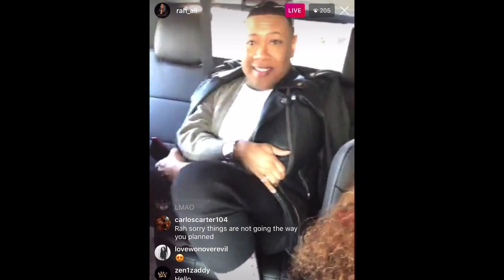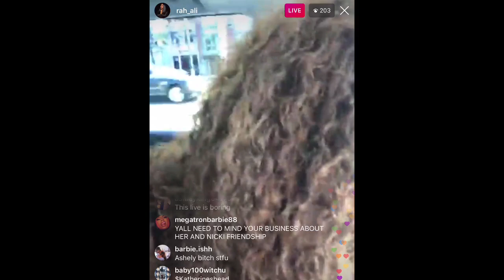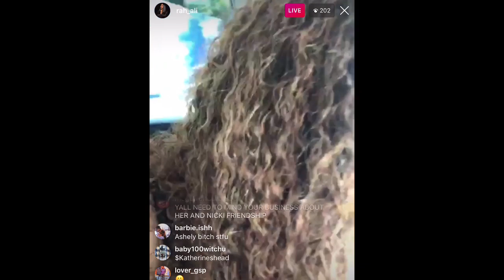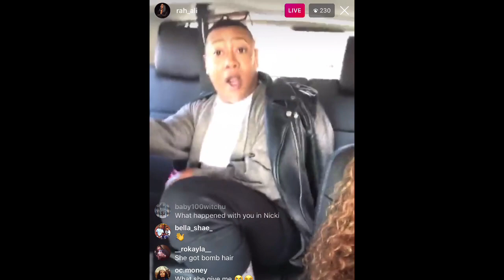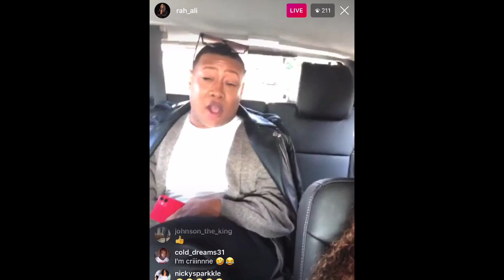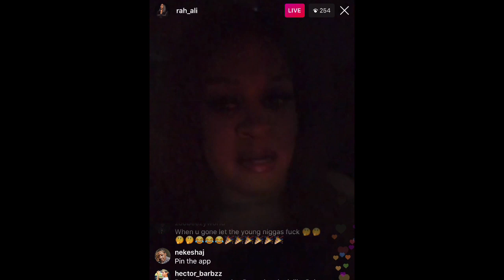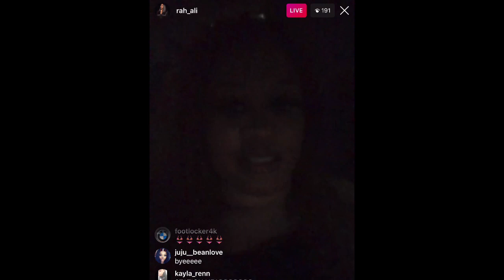Rah Ali Streams Live With Her Co-Host Richard !